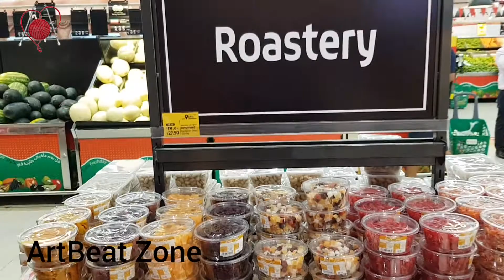Regular Weekly Shopping in Lulu Hypermarket, Abudhabi. UAE